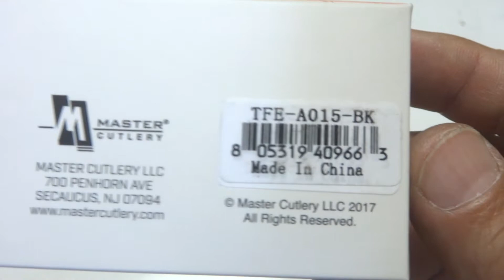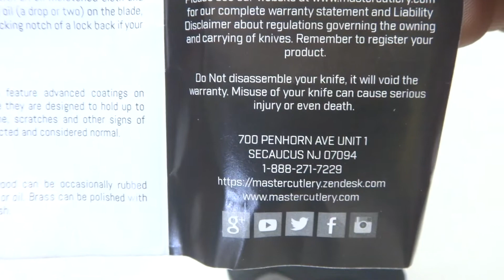TFE A015 BK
Navaja Tac Force Evolution TFE-A015-BK Negra